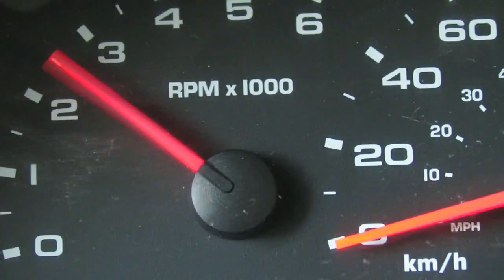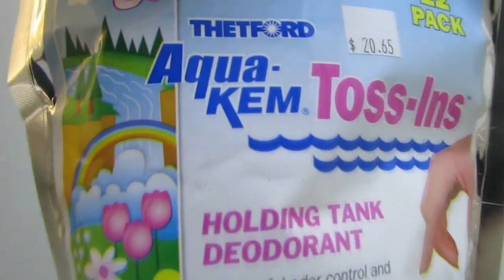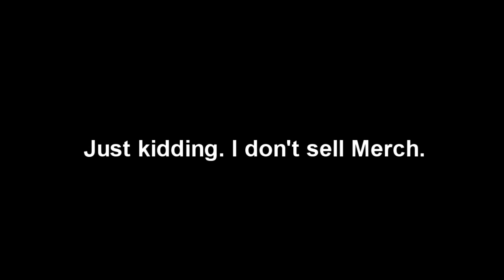Nomads in Vans Dumping Poo (Episode 1)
Nomads in Vans Dumping Poo: with so many RV full time nomads and van life people out there on YouTube, it was time to use parody, comedy and metaphor to lighten things up a bit. Too many YouTube people who live in vans and recreational vehicles take themselves WAY to seriously. But I don't take myself seriously, and I think neither should you.

Metaphor is the key word here folks! We will dump a lot of blank tanks here!

And I thought it best to use Linescrew1 as my guest in my 1st episode of Nomads in Vans Dumping Poo!

And yes, you can see the similarities of Comedians in Cars Getting Coffee, but we don't talk cars here, and we don't do coffee! lol.

Remember

And keep your wheels on the ground nomads RV people!

Music used under paid license.